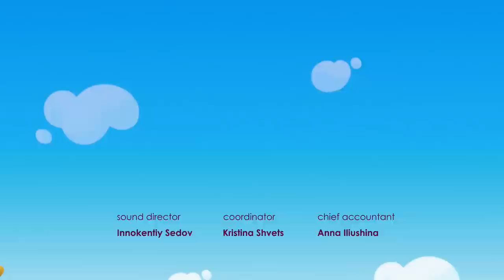Be Be Bears 🐻🐨 Kindness emitter 💢 NEW Episode 👌 Episodes Collection 💙 Moolt Kids Toons Happy Bear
Enjoy funny 3D animated cartoon for kids and toddlers. Subscribe to our channel 💚 Moolt Kids Toons Happy Bear 💚 and watch all episodes of Be Be Bears 👉👉👉 SUBSCRIBE and watch more new cartoons 👈👈👈 Funniest cartoon video on Moolt Kids Toons Happy Bear channel 😊

Animated series BE-BE-BEARS Bjorn and Bucky is follows the adventures of two cute and active little bears Bjorn and Bucky and their friend Franny the fox. Brown little bear Bjorn and the polar little bear Bucky are different but they are real friends. Watch them playing, cooking, fishing, inventing, having fun together and doing other interesting bear stuffs in the woods.